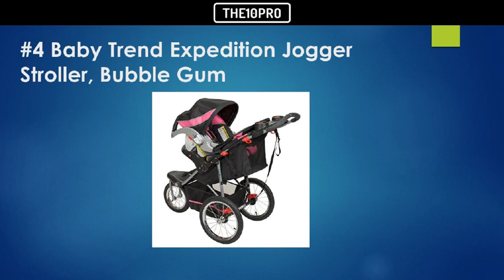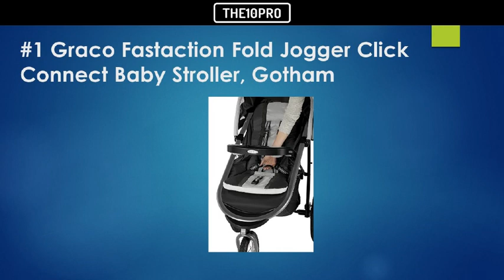Top 9 Best All Terrain Strollers in 2018 Reviews